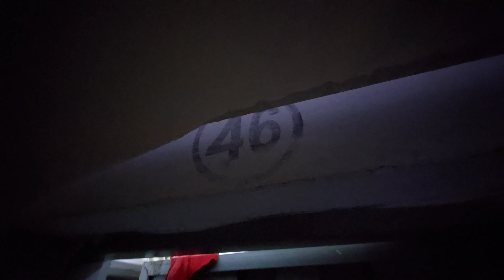Hamari Colony Vlog😍🤗!! Shahzeb vlogs// V-5